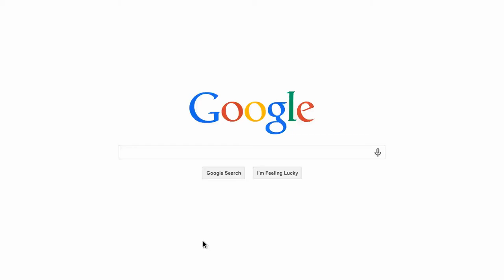Great wireless deals offered at ATMTrader.com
to join the ATM community.

Our ATM wireless solutions just got better!

Get your ATMTrader 8100-IP and connect wirelessly for just 7.95 a month, plus the cost of hardware!

Need both TCP/IP and Dial Up connection? Use the ATMTrader 8110-Plus to connect wirelessly through both protocols for 22.95 a month, plus the cost of hardware.

We also have options to lease both wireless devices for no money down!

This online ATM portal models a business that showcases products and services in the marketplace. Distributors, IADs, ISOs and resellers of ATMs can find every product available in the ATM marketplace that is currently manufactured or is needed by machines currently in use today.

Buyers can find ATM parts, supplies and products from any number of sources all across the United States. This portal will facilitate the sale of your new or used ATMs, new or used ATM parts and supplies.

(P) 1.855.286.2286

U.S.A